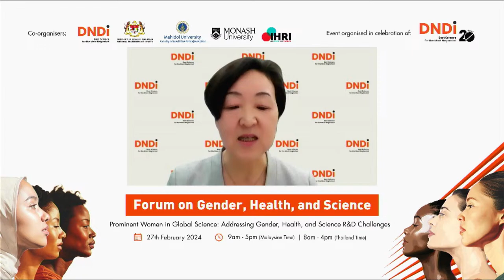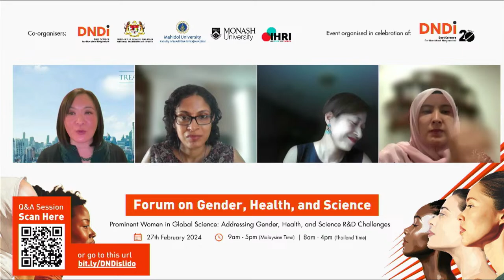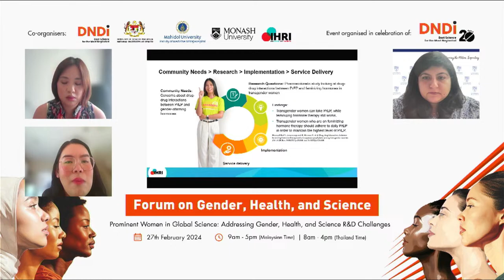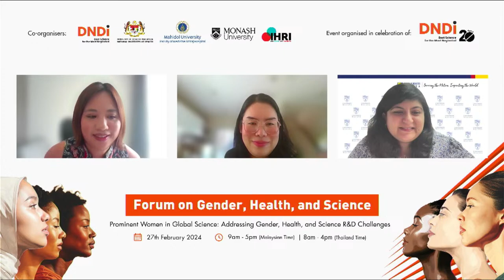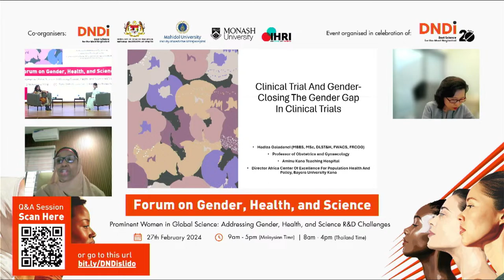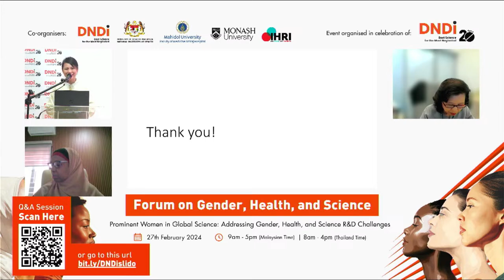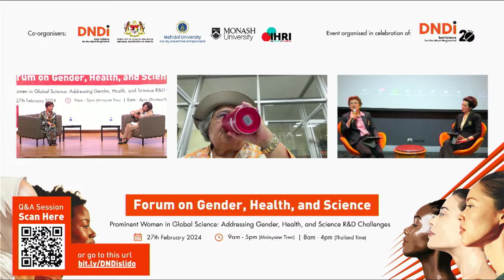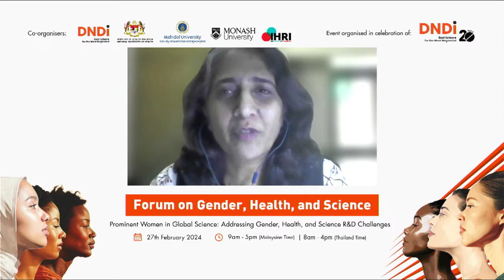DNDi's 20th Anniversary in South-East Asia (SEA) - Forum on Gender, Health, and Science R&D 2024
Welcome to our hybrid event – DNDi’s 20th Anniversary in South-East Asia (SEA) – Forum on Gender, Health, and Science R&D 2024 - dedicated to champion women leaders in Asia and beyond! Our goal is to inspire and develop pathways for more women to excel as principal investigators and science leaders while highlighting their significant contributions in science and research. Join us as we champion gender equality in the Science, Technology, Engineering, and Mathematics (STEM) fields and showcase the remarkable achievements of women in science.

Get ready to gain valuable insights from our esteemed women speakers! From discussing gender-specific aspects in diseases like dengue, HIV, and HPV, to emphasizing the importance of inclusivity in clinical trials, and sharing experiences from clinics like the Tangerine Clinic in Thailand, serving the transgender community, this forum covers a wide array of topics. Plus, don't miss our open-discussion plenary session, featuring personal experiences and insights from four amazing women in health and science. Join us in shaping a more inclusive future for all!

Event Agenda:

Word of Welcome: Welcome speech on behalf of DNDi: Ms. Kaori Nakatani, Director, DNDi Japan

DNDi 20th Anniversary Celebration Video: Screening of ‘Out of Shadows: The Story of DNDi’

Session 1: Exploring Gender-Specific Health Challenges on Diseases (Disease-based session)

Chairperson:
Dr. Annette Sohn, Director, TREAT Asia (Therapeutics Research, Education, and AIDS Training in Asia) & Vice President, amfAR (The Foundation for AIDS Research), Thailand

Speakers:

1) Dengue - Dr. Neelika Malavige, Head of Dengue Global Programme and Scientific Affairs, DNDi South Asia

2) HCV / HIV – Dr. Nittaya Phanuphak, Executive Director, Institute of HIV Research and Innovation (IHRI), Thailand

3) HPV – Nurul Izzah Anwar, Co-Chair of Secretariat - Advisory Committee to the Finance Minister, Malaysia

Session 2: Gender-inclusive health care

Chairperson: Dr. Tanya Wansom, Director of Research and Advocacy, Dreamlopments, Thailand

Speakers:

1) Ms. Rena Janamnuaysook, Program Manager (Implementation Science), Institute of HIV Research and Innovation (IHRI), Thailand

2) Dr. Anjanna Kukreja, Infectious Diseases (ID) Consultant, Universiti Malaya (UM), Malaysia

Session 3: Clinical Trial and Gender – Closing the gender gap in Clinical Trials

Chairperson: Datin Dr. Sheamini Sivasampu, Director, Institute for Clinical Research (ICR), National Institutes of Health (NIH), Ministry of Health (MOH), Malaysia

Speakers:

1) Prof. Hadiza Galadanci, Professor of Obstetrics and Gynaecology, College of Health Sciences, Bayero University, Kano, Nigeria

2) Prof. Kulkanya Chokephaibulkit, Founding Director & Consultant, Siriraj Institute of Clinical Research (SICRES), Thailand

3) Dr. Tee Khim Boon, Senior Principal Assistant Director, National Pharmaceutical Regulatory Agency (NPRA), Malaysia

Special Address: Datuk Dr. Nor Fariza Ngah, Deputy Director-General of Health (Research & Technical Support), Ministry of Health (MOH), Malaysia & Scientific Advisory Committee (SAC) Member, DNDi

Session 4: Plenary Session - Women in Science and their contributions

Chairperson:

Assoc. Prof. Dr. Nopraenue S. Dhirathiti, Vice President for International Relations and Corporate Communications, Mahidol University, Thailand

Speakers:

1) Prof. Dato’ Dr. Adeeba Kamarulzaman, President & Pro Vice-Chancellor, Monash University, Malaysia

2) Prof. Dr. Krisana Kraisintu, Pharmaceutical Chemist, Thailand

3) Assoc. Prof. Dr. Walasinee Sakcamduang, Dean, Faculty of Veterinary Science, Mahidol University, Thailand

4) Prof. Dr. Rofina Yasmin Othman, Chairperson, Malaysian Research Accelerator for Technology & Innovation (MRANTI), Malaysia

Closing Remark on the Forum: Assoc. Prof. Dr. Walasinee Sakcamduang, Dean, Faculty of Veterinary Science, Mahidol University, Thailand

Word of Closing: Dr. Kavita Singh, Director, DNDi South Asia

Event Ends